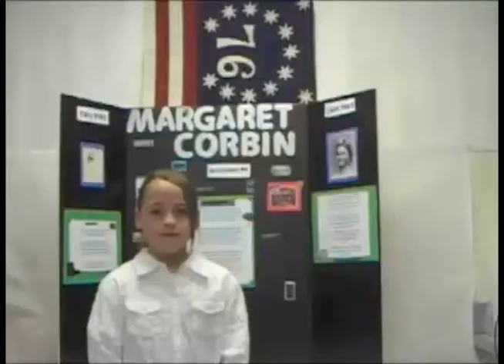Margaret Corbin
Calley
5th Grade
Kearney, NE